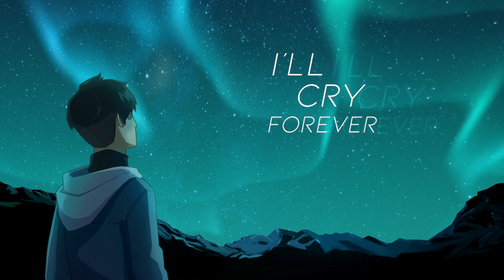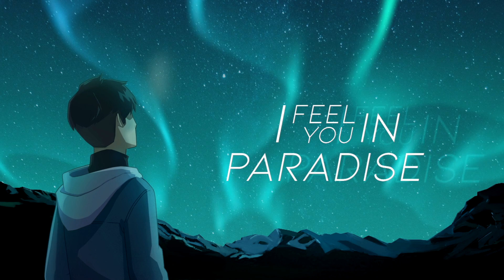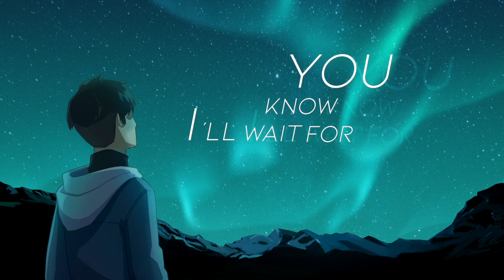Rushspa - Eyes like blue sky「Lyric Video」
Band : Rushspa
Songs : Eyes like blue sky

Producer : Scott Miller
Lyric: Scott  Miller

The night sky I’ll cry forever
We lay together I'm in pain
Remember your eyes
smile Kiss your lips I’m still alone all stars above me
Feeling low you hold me
You fly from me it’s over
Clouds float in the sky
Till the tears dry alone without you

You know I still miss you
Your smile be like a northern light dancing in the sky
You make me cry I wanna fly beside you
You know I wait for you
Your eyes be like a blue sky
Still dream of you mean I’m give up
All pains are over never ever

The true dream are it over I’m fine
I’m give up the pains are over
The moon stars are in sky
I still love you wherever you are
The sun rise I wake up
I feel you in paradise
My heart stars are in sky
I still love you wherever you go

You save me from my mind
 I hear your voice in my heart
When you’re gone out from my life
You make me cry with night sky
The shadow of day It ‘ll be a rain
I pray to god someday
I'll forget and dream to your kiss

I see the sunrise
take me back to before
what is you fighting for
I’ll never let you go
RUSHPA : Member

Drum : Bewz
Guitar : James & Dome
Keyboard : Dome

Guest Vocal : Nok Suporn , Vemmy Yanisa
Sound Design : Apple Loops
Lyric Director : Scott  Miller, Gabriel Tharn , Moss Sornchai
Song Writter :  Scott Miller
Recording Anusorn Studio , Freedom Music Studio
Mix by Richard Joestar
Mastering by E-Mastering  AI
Video lyric by MADD